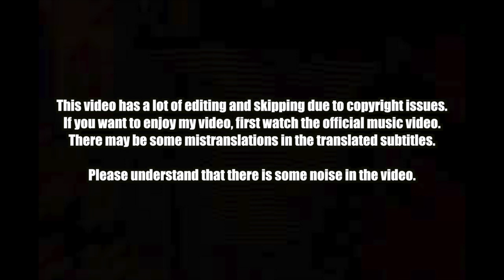🇰🇭🇰🇷🔥Korean Hiphop Junkie react to Tempo Tris - EYES ON ME (ENG SUB)